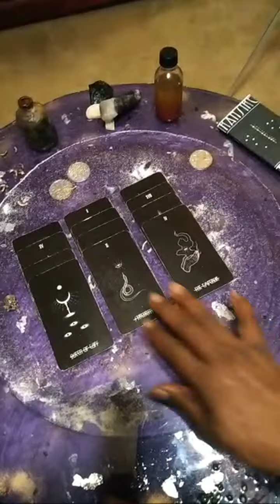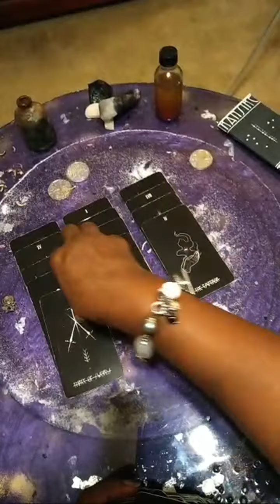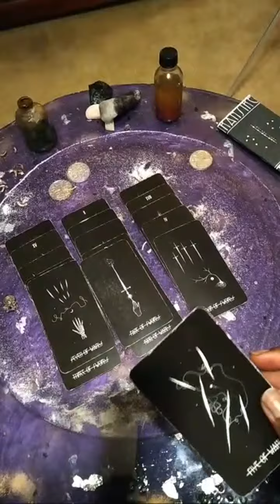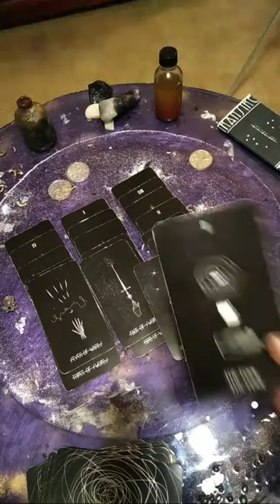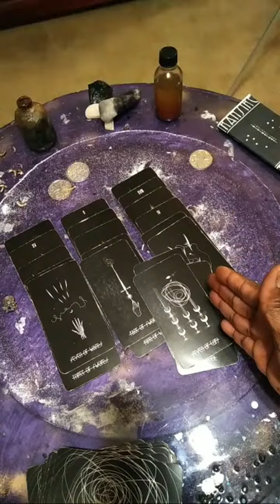Highlight: Message : Aries ♈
Tips are welcomed 1 minute reading for $2